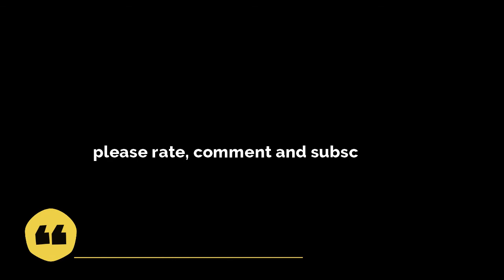Bill Black Show Podcast Episode 2 - Andriana Chobot: You get steeped the second you walk in the door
This first episode in English of the Bill Black Show has Andriana Chobot, IG: @andrianachobot as my first guest. She is a musician and actress living in Burlington, Vermont. We discuss gaming, her Czechoslovakian ancestry, studying at Bishop's University (like me!), how we dealt with the initial COVID lockdown,  Beauty and the Beast, balancing work/life during COVID, and much more!

New episodes of the Bill Black Show every Tuesday, alternating between French and English.

Twitter, Instagram, TikTok: @billblackshow